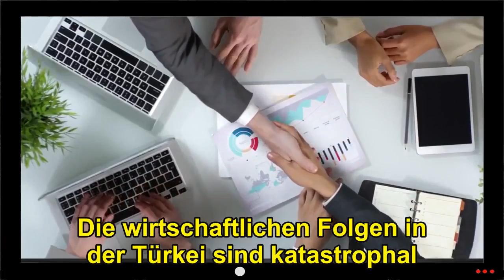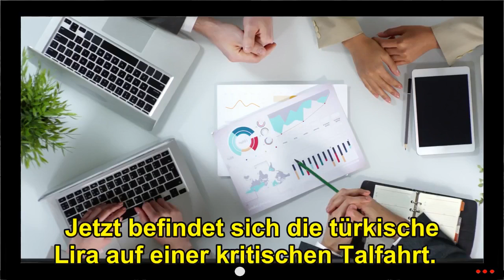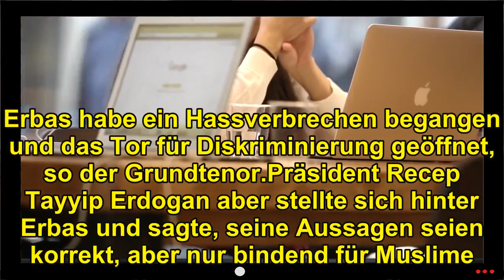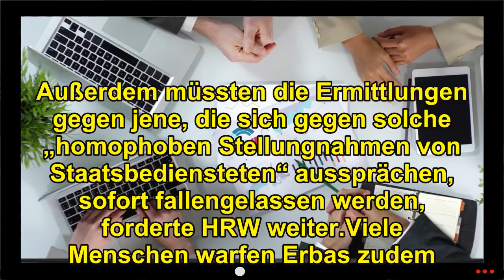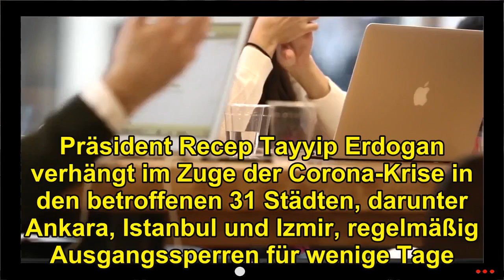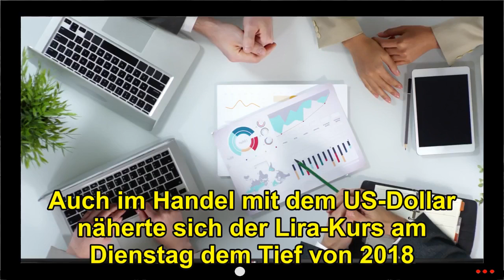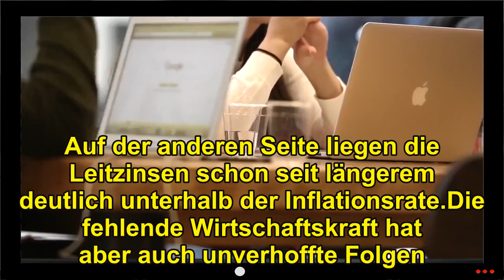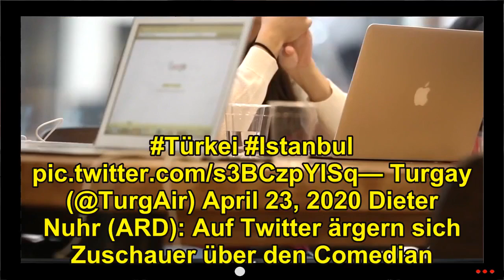Coronavirus wegen Homosexuellen? Erdogan stützt fürchterliche These - und sorgt für Empörung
Die türkische Lira fällt zum Euro auf tiefsten Stand seit 2018. Aufgrund der Corona-Krise haben die Notenbanken immer wieder den Leitzins angepasst. Erdogans Regierung stößt an ihre Grenzen.